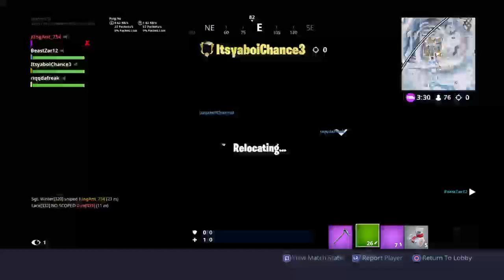Xvo hit those